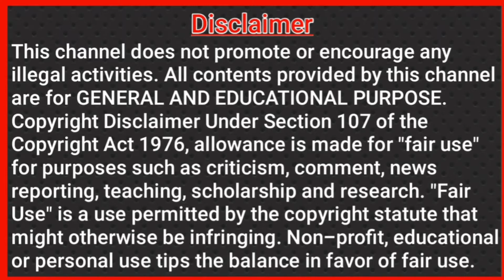How to Control Diabetes/Sugar level in Mudras/in Tamil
In Puduvai Maruthuvam(Alternative Medicine) Channel I have shown the simple method to control Diabetes/ Sugar level by using three Yoga Mudras

 First  Mudra     : Apana Mudra
 Second Mudra : Sumana Mudra /Sugar Mudra
Third Mudra.      : Vajra Mudra

This channel does not promote or encourage any illegal activities. All contents provided by this channel are for GENERAL AND EDUCATIONAL PURPOSE.